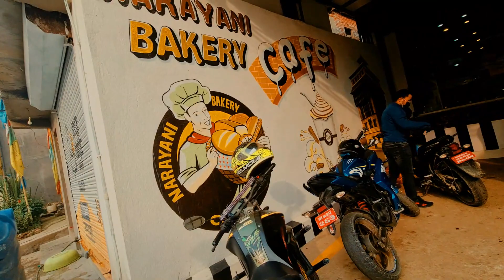DAJU VAI HOME | KHAULE NUWAKOT | Votey Vlogs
Thank You for watching this video and if you like this video, please give it a THUMBS UP and do subscribe if you want to get notified when I upload my videos :)

Camera : Gopro Hero 5
 Mobile : Note  20 Ultra
Gimbal : Dji os  mo mobile 3

Music Vlogs : GATXUWWYDFFHN4SK64F6H3X6UVUCRGMR6BXJ4JAPT2MMG5QI5VRQLQNE